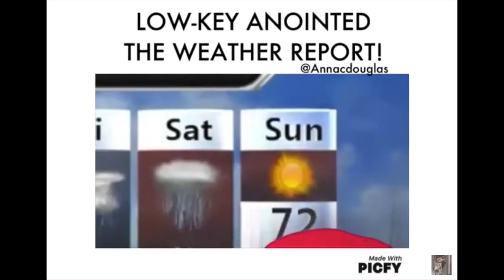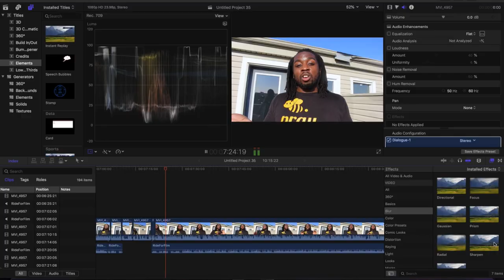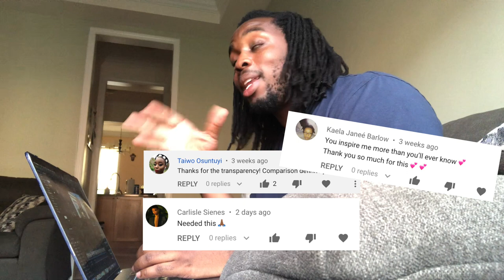What I Learned By Podcasting for 8 Weeks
For the past 8 weeks I've been doing an experimental podcast on my channel to overcome anxiety I've been having surrounding filming. Here's a little bit of that I learned.